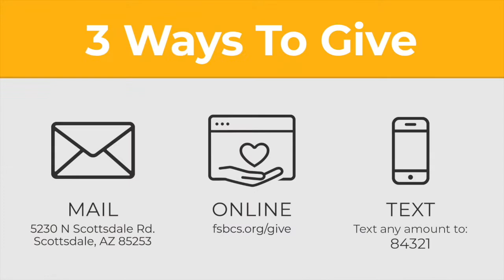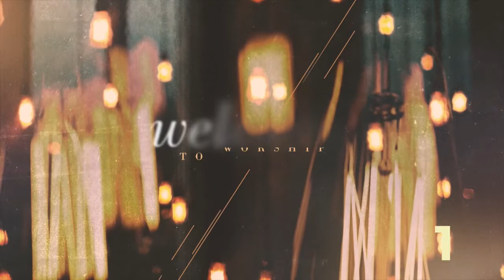Spiritual Authenticity - Modern Service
Acts 4: 32 - 5: 11

Our pastors and church leaders are ready to connect with you!